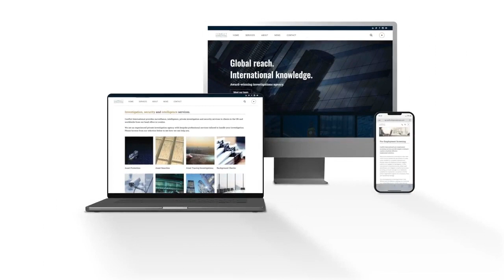Anesthesia Without Fear: "So much less scary" when you know!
That is, surgery and anesthesia are “so much less scary” when you’re informed about it, says host Allen Cardoza of Answers Network. He talks with Dr. Cottrell about what you can do yourself  to improve your outcome, why staying awake (while feeling no pain) is much safer than being unconscious during surgery, and how to deal with managed care to get what you need both before and after your procedure—and other essential pieces of information.

They also discuss the politics and economics of improving Medicare and what each of us can do to support this change.

And watch for Dr. Cottrell’s description of amazing recent technical advances in anesthesia that make surgery safer and less invasive—and a future when anesthesia can be induced by electrodynamic fields instead of drugs!